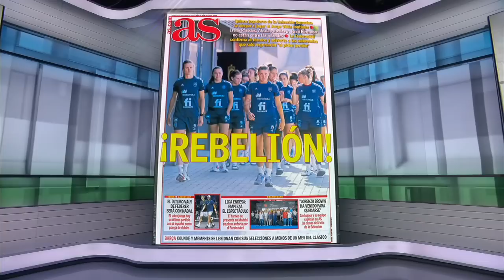'A crazy situation' - FIFTEEN Spanish women’s players threaten to quit team in protest | ESPN FC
Gemma Soler joins ESPN FC to detail why 15 players on the Spain's Women's National Team are threatening to resign, citing health and emotional state.